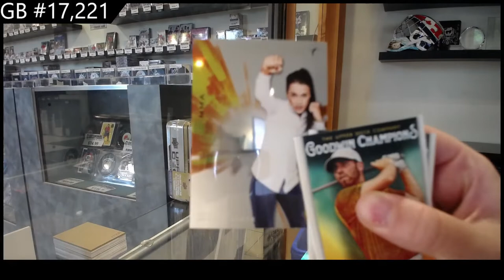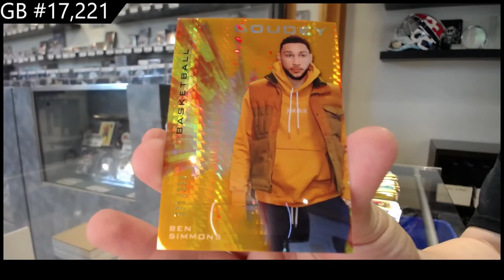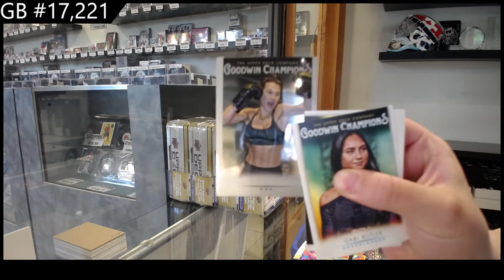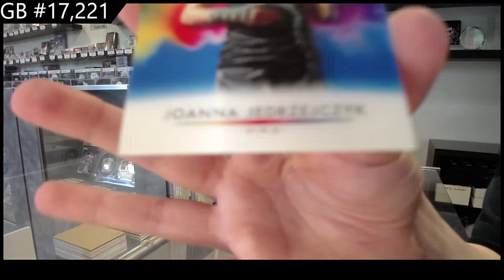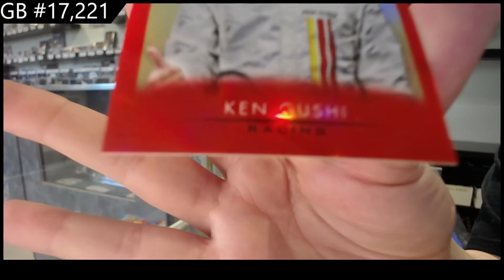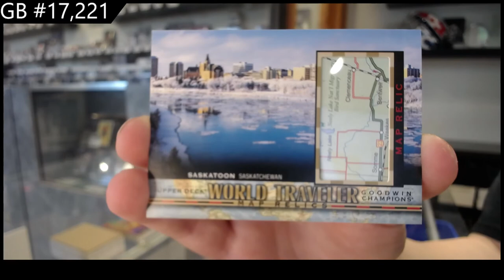2021 Upper Deck Goodwin Champions Multi Sport 2 Box Break - C&C GB #17,221